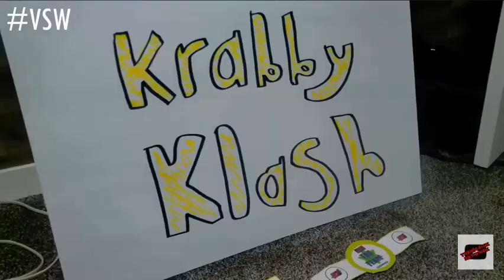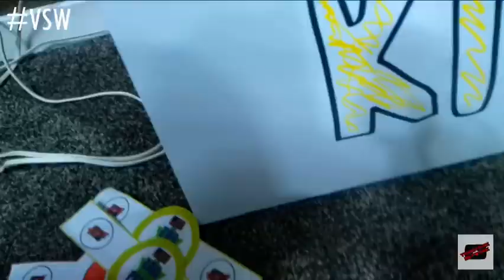FULL MATCH - Woody & Wuzzy vs SpongeBob & Patrick - Tag Team Title Match: VSW Krabby Klash 2023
Apparently SpongeBob and Patrick are back together, and they are now looking to become Tag Team Champions, but they must defeat everyone’s favorite duo in VSW… Woody and Wuzzy!

VSW (Verified Squad Wrestling) is the new wrestling/sports entertainment on the block featuring various well-known TV/video game characters in plush toy form!
VSW was created by Nicsick of TheNicsick Network!

NOTE: TheNicsick Network is not associated with any of the companies that own any of the characters in this video!